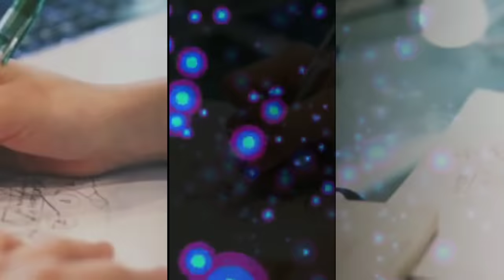2024 बोर्ड परीक्षा में Copy कैसे Check होगी ? Board me copy kaise check hoti hai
2024 बोर्ड परीक्षा में Copy कैसे Check होगी ? Board me copy kaise check hoti hai

About this Video :- iss video me bataye hain ki board mein copy kaise check hoti hai to iss video dekhakar samjh lijiye

◆ 2023 board exam me copy kaise check hogi
◆ board mein copy kaise check hoti hai
◆ Board pariksha 2023 mein copy kaise check hoga
◆ board exam kaise hota hai
◆ board exam 2023 copy kaise check hogi
◆ pariksha ki copy kaise check hoti hai